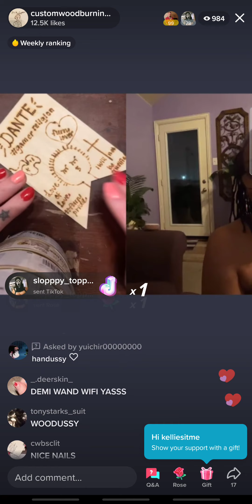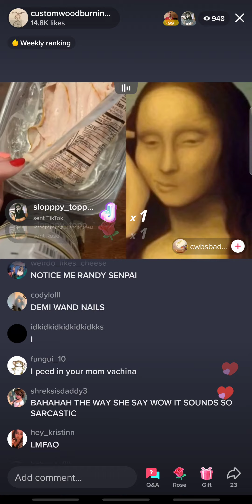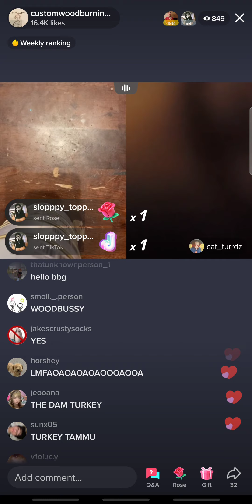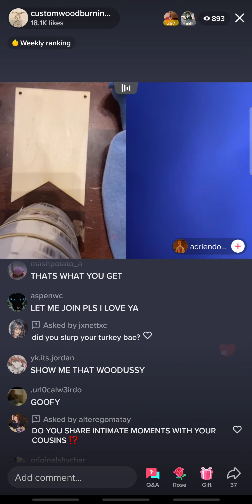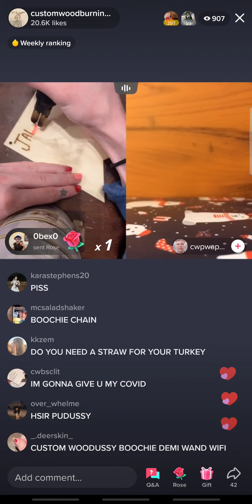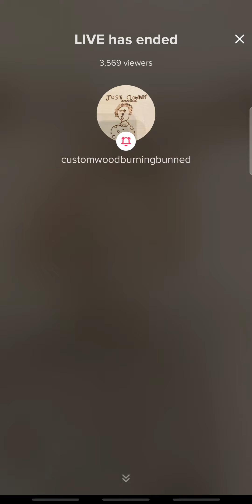Custom Wood Burning Tik-Tok Barbara Nail Teams Feb 17, 2022 8:20 pm Live (liv) Show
I secretly screen recorded Barbra's liv😎💅🏼  Custom Wood Burning Tik-Tok Barbara Feb 17, 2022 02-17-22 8 pm. Shhhhhhhh dont tell our little Randy